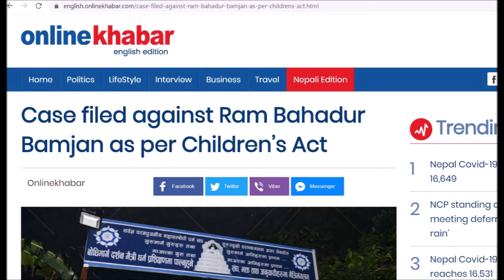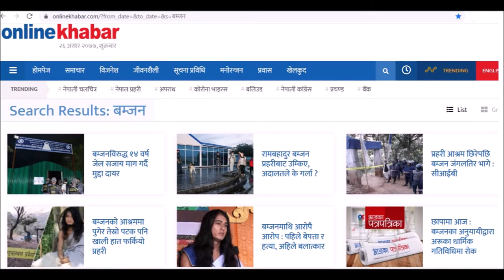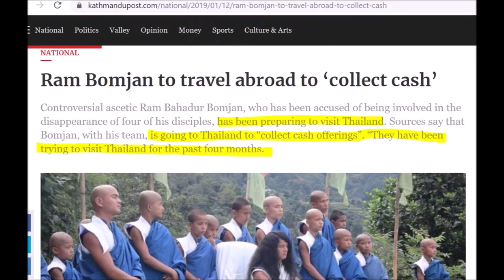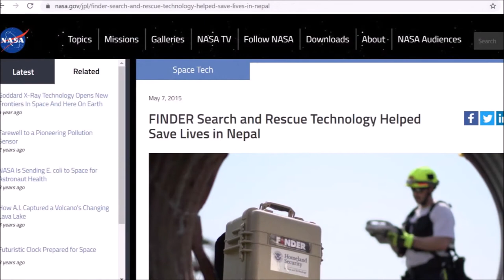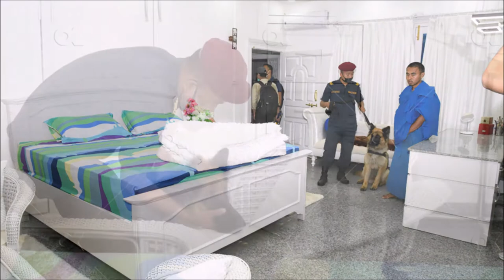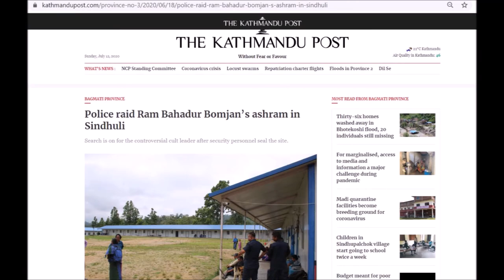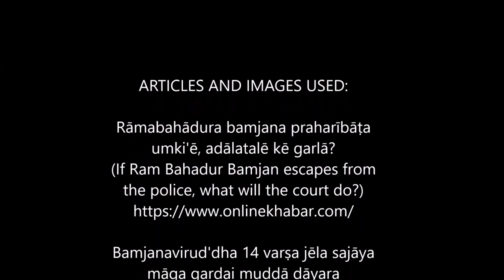Failed police raid against Buddhaboy in Sindhuli (explanation based on Onlinekhabar)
Explanation and additional images and details to the Onlinekhabar article about the police raid against Ram Bomjon. Why the police did not (want to) catch him.

Please sign the petition to stop Bomjon being supported by the united Nations!